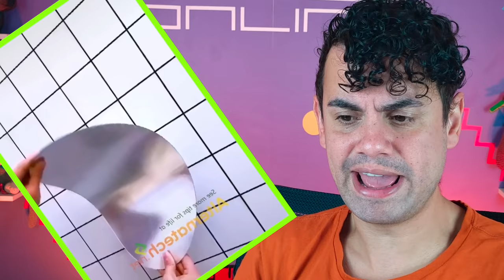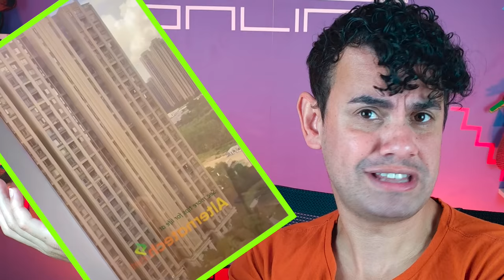SEGURADOR DE MAQUINA DE LAVAR, FAZEDOR DE PITOTE, MAQUINA DE LAVAR TENIS - Fubá online